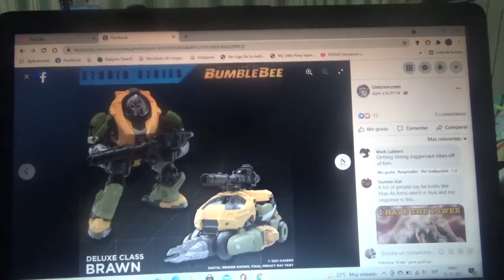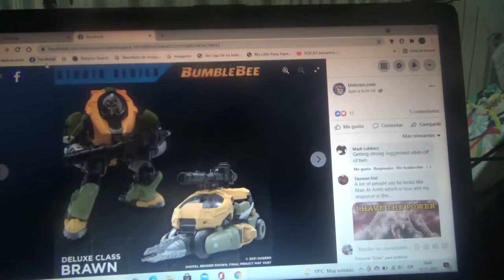Nuevas figuras para Transformers Studio Series de BBTM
Brawn
Ratchet
Shockwave
Soundwaven
Wheeljack
Ravage